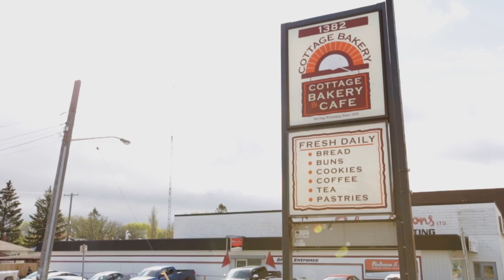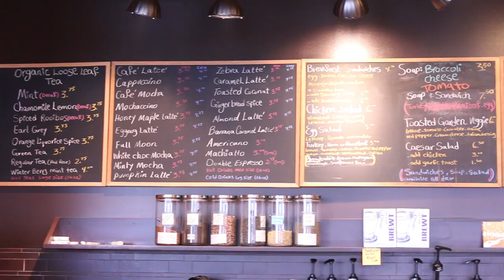Cottage Bakery & Cafe - Serving Winnipeg Since 1932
We are a bakery & cafe located in South Winnipeg on 1382 Pembina Hwy. We serve freshly baked buns, bread, and pastries started from scratch and freshly brewed coffee and tea. Come by for our soup, sandwiches, poutine and our famous Screamers (ice cream + slushy)!